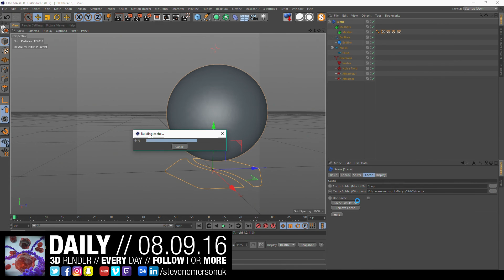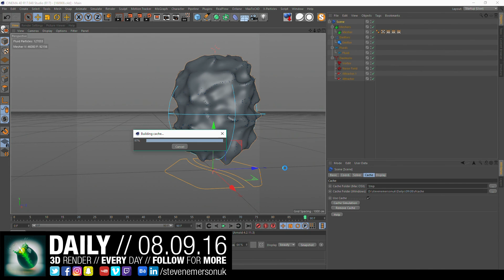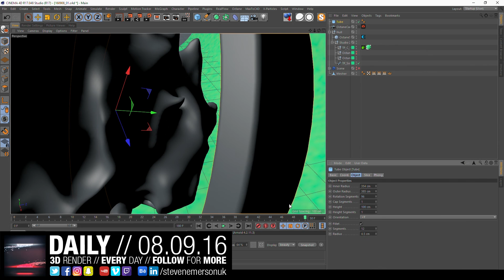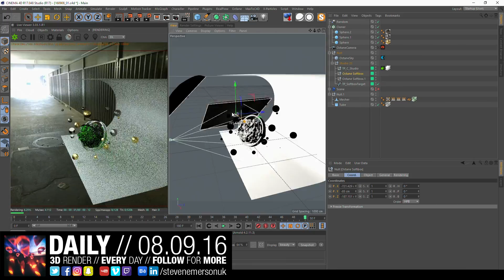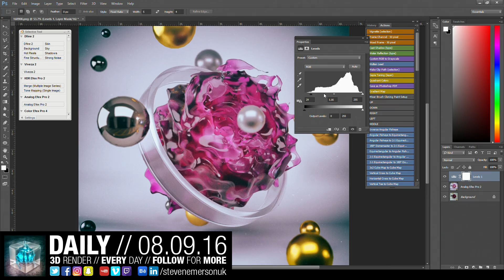The Daily Render // 08.09.2016 // Timelapse / Speedart // MAXON Cinema 4D // OTOY OctaneRender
Full LIVE Broadcast // Coming Soon!

Made Using - Maxon Cinema 4D, OTOY OctaneRender & Adobe After Effects
Around 1 hour condensed to 4 minutes.

// All Enquiries
Skype - stevenemersonuk